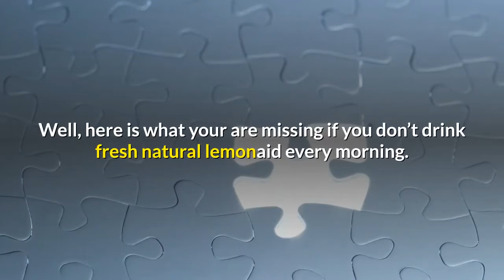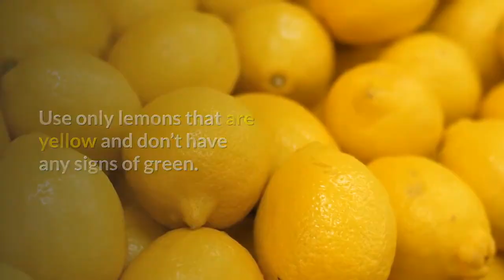Lemons For Asthma Attacks And Other Illnesses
Lemons, they are one of the best fruits to use if you are sick or have asthma. Learn why and how you need to use them if you have asthma

Most people shy away from lemons because they are sour. Or, they make lemon juice and then kill their beneficial effects by adding sugar. Well, here is what your are missing if you don’t drink fresh natural lemon aid every morning.

For asthma, lemon juice is great because it,

It is antiseptic – kills germs that hide in your mucus

It destroys bad bacteria that lives in your mouth, stomach, and intestines

It helps to dissolve mucus so when you have a cold or cough you recover quicker. The combination of 8 oz of water and lemon greatly cuts into your thick mucus that builds up in your bronchial tubes.

Helps to cleanse your blood and clean blood makes your lung tissue healthier

Lemons are high in vitamin C and potassium. They also contain plenty of fiber and phytochemicals, which contain antioxidants many of which have not been studied.

Use only lemons that are yellow and don’t have any signs of green. You can store lemons in a plastic bag in the refrigerator and they will last for up to 5-6 days. To use these lemons bring them out and let them come to room temperature.

If you have a lot of lemons, you can squeeze the juice and freeze them in ice trays for later use.

If you have acid reflux or ulcers use lemons with caution and use your common sense to decide how much juice to drink. With acid reflux or ulcers use DGL or Mastic gum to clear the H.pyloric bacteria.

Lemons also tend to thin the blood so if you are on drugs that thin the blood, avoid using a lot of lemon juice.

When you have asthma, you can use 3-4 lemons daily. You can use up to ten lemons per day without much problem when you are trying to resolve a health issue. What you can do for asthma is make a thermos drink where you squeeze 4-5 lemons into 32 oz or less of distilled water and drink this juice all day long. Just remember to rinse out your mouth with fresh water after you drink the lemon juice.

If you like the video give it a thumbs up and share it with your friends, or anyone who would benefit from the video and remember to Click the Subscribe Button.